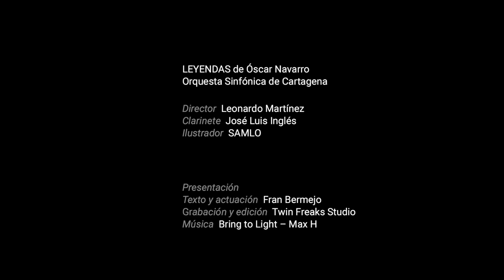“Leyendas” de Óscar Navarro. José Luis Inglés – clarinete. Entre Cuerdas y Metales.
CONCIERTO EXTRAORDINARIO ENTRE CUERDAS Y METALES

El 25 de febrero asistimos en Cartagena al Estreno Europeo de “LEYENDAS” de ÓSCAR NAVARRO junto a la ORQUESTA SINFÓNICA DE CARTAGENA y el solista de clarinete JOSÉ LUIS INGLÉS MARTÍNEZ, todos ellos dirigidos por LEONARDO MARTÍNEZ y con proyección de ilustraciones realizadas por el dibujante SAMLO.

José Luis Inglés, fue galardonado en el Certamen de Entre Cuerdas y Metales en el 2012 habiendo sido un honor recuperarlo en la première continental de LEYENDAS de ÓSCAR NAVARRO (compositor con una dilatada carrera que cuenta en su haber con numerosos premios nacionales e internacionales, su música es interpretada y estrenada en grandes salas de concierto de todo el mundo). Y SÍ. Se realizó por PRIMERA VEZ EN ENTRE CUERDAS Y METALES, en Cartagena, donde asistimos a un espectáculo musical sin precedentes en nuestra ciudad, y aquí está la muestra de ello para el disfrute de todos.

Auditorio El Batel de Cartagena. 25 de Febrero 2022.

Organizan: Concejalía de Juventud del Excmo. Ayuntamiento de Cartagena y Conservatorio de Música de Cartagena

Web: juventud.cartagena.es/entrecuerdasymetales

Twitter e Instagram: @cuerdasymetales